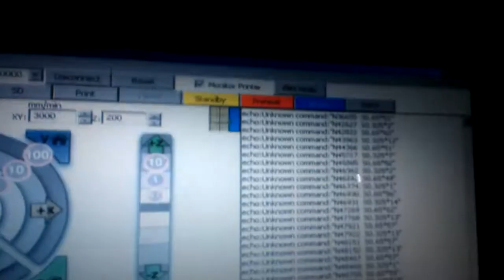Sequentially printing L-Cheapo plastic parts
So, how do you make parts for an Indiegogo that beat expectations? You set up a closet factory, of course.

All I have to do is change the spool (and live with the noise).

Video sped up 2x.